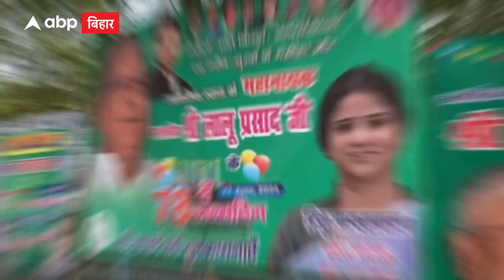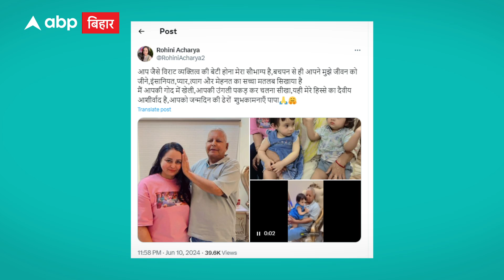Lalu yadav ने बीती रात इस तरह सेलिब्रेट किया अपना बर्थडे, तेजस्वी कहीं नहीं आए नजर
बिहार की राजनीति के साथ देश की राजनीति में अपनी अलग पहचान रखने वाले आरजेडी सुप्रीमो लालू प्रसाद यादव का आज 77वां जन्मदिन है... 11 जून 1948 को उनका जन्म हुआ था... लालू प्रसाद यादव के जन्मदिन का इंतजार उनके कार्यकर्ताओं और समर्थकों को विशेष रूप से रहता है...